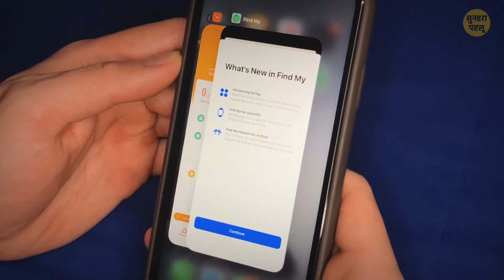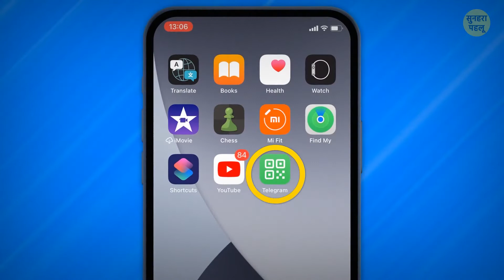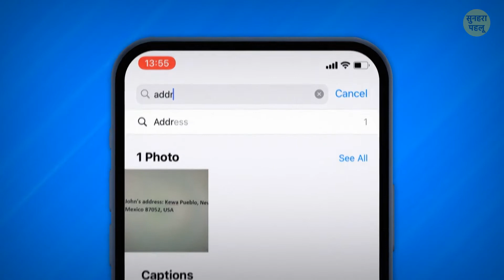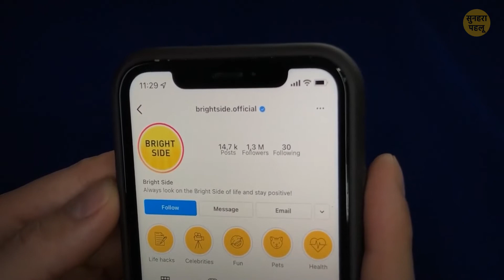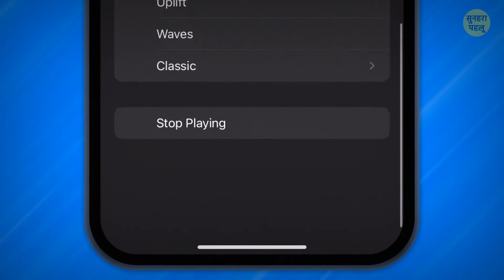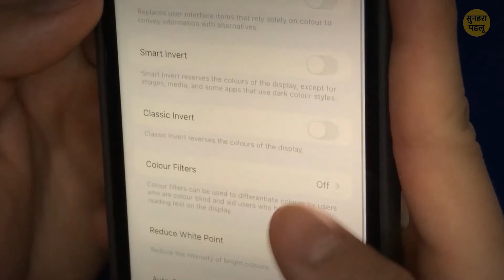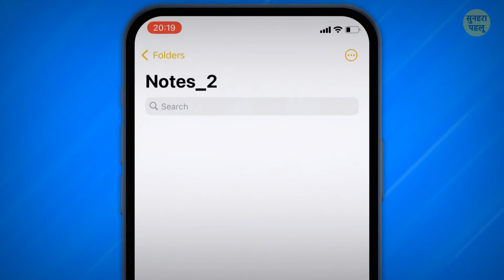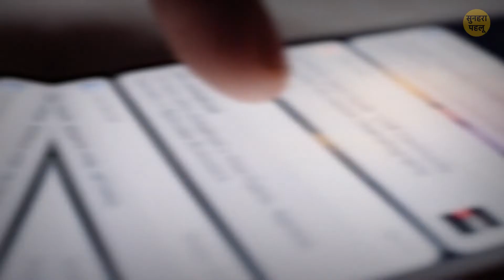2022 के लिए 20+ अननोन iPhone टिप्स और ट्रिक्स जिनकी मुझे जरूरत थी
एप्पल का आईओएस एक बहुत ही यूज़र फ्रैंडली ऑपरेटिंग सिस्टम है: आप कई फीचर्स को आसानी से खोज और इस्तेमाल सकते हैं। लेकिन इसमें बहुत सारी हिडेन पावर है जिसके बारे में हममें से बहुत लोगों को पता नहीं है। अपने सभी एप्स को बंद करने का सबसे तेज़ तरीका क्या है? आप अपनी फोटोज़ में कैप्शन कैसे जोड़ते हैं? ये रहीं 22 प्रो iPhone  ट्रिक्स, जो आपके गैजेट के फुल पोटेंशियल को अनलॉक कर देंगी।

एनीमेशन सुनहरा पहलू ने बनाया है।